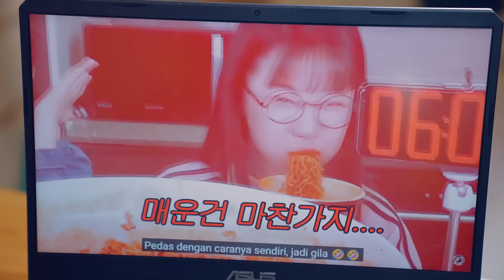Dinda & Ibnu Mukbang Mie Samyang + 2 Botol Bon Cabe Level 30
Hallo teman-teman kali ini aku buat video dengan tema Dinda & Ibnu Mukbang Mie Samyang + 10 Bon Cabe Level 30.

Kamera : SONY A7 MARK IV